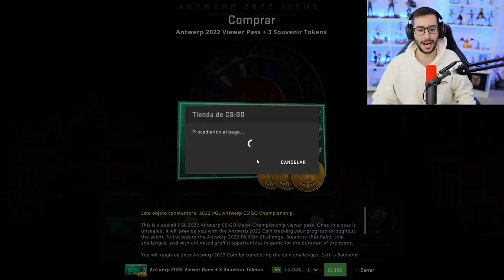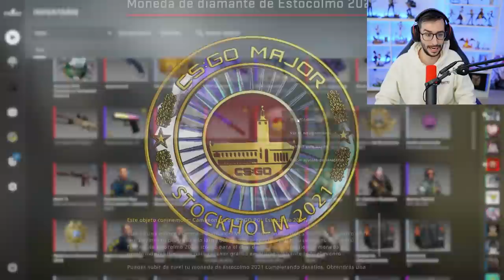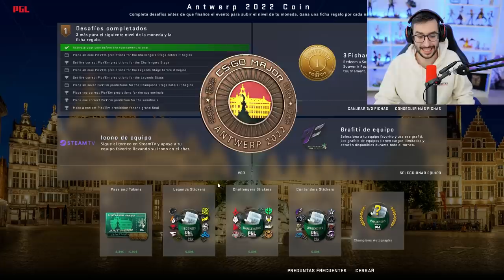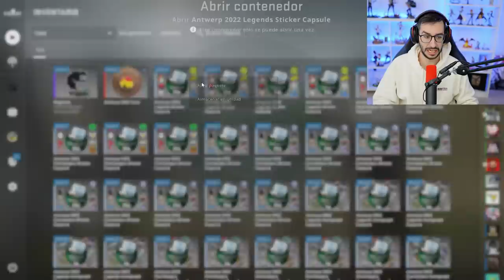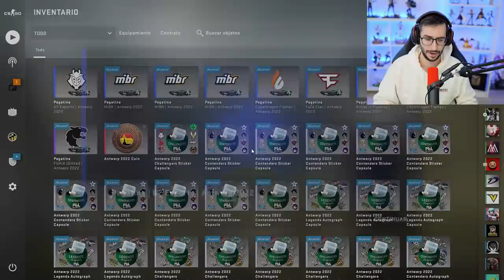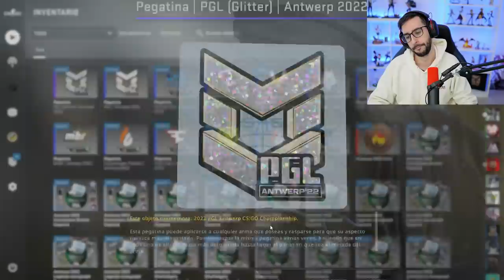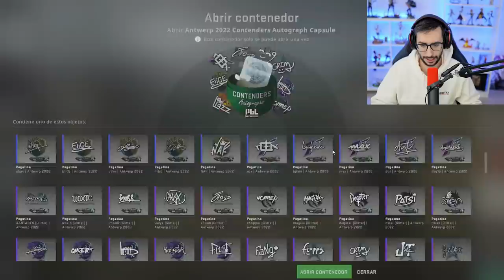¡¡HA LLEGADO LA ACTUALIZACION DEL MAJOR!! | TODO LO QUE CONTIENE